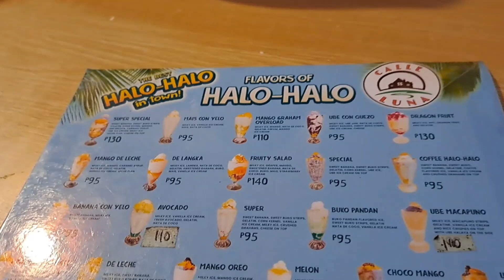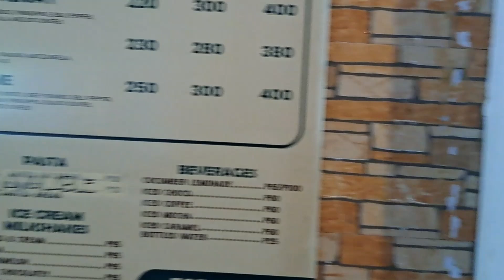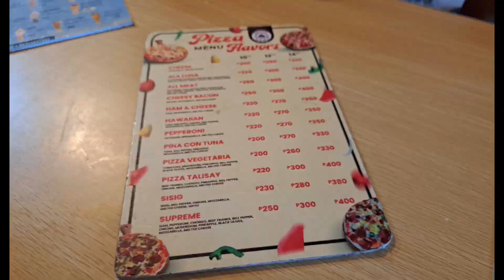Calle Luna Halo-Halo at Silay City, Manamit Gid || All About Rosie